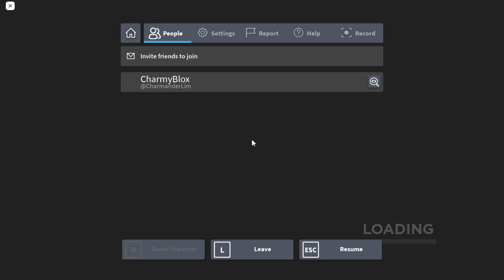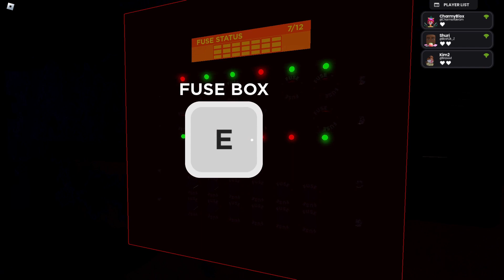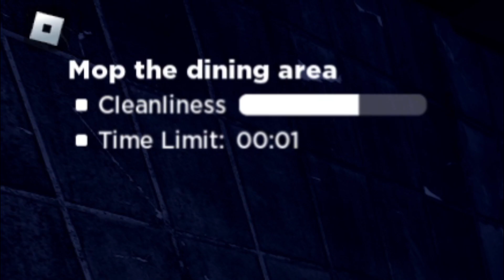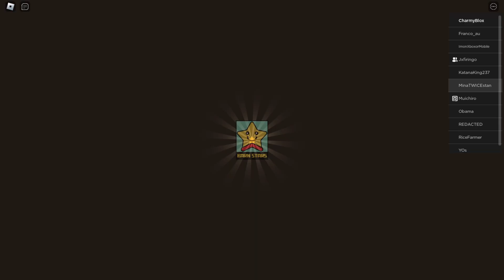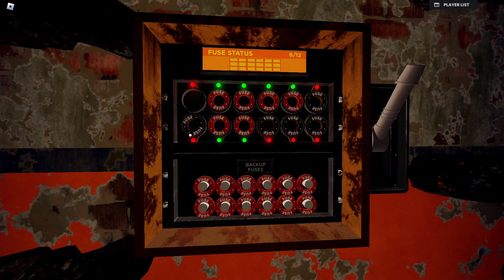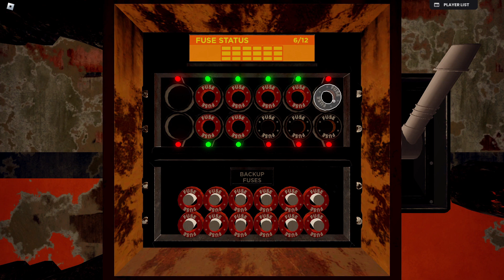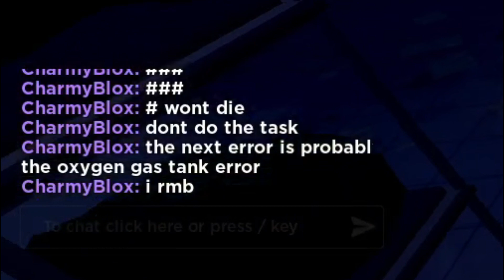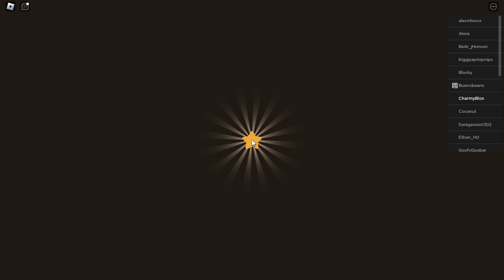I Beat ROBLOX BARNSTARS Night 2 & 3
Today, I beat The Barnstars in Roblox!!! I STILL HAVE NO IDEA WHAT THE CHICKEN IS DOING...

- Music Credits -
Song: Swatchlings Shop Hip Shop (Deltarune OST: 028)